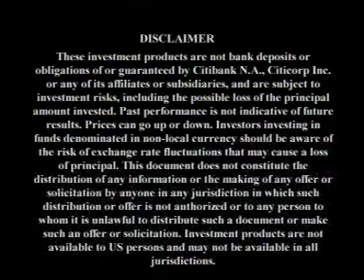sangita dev wk 3